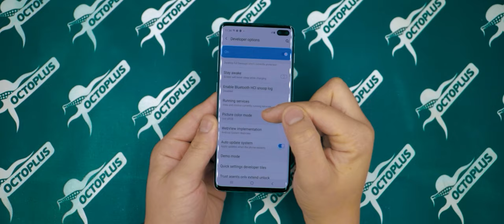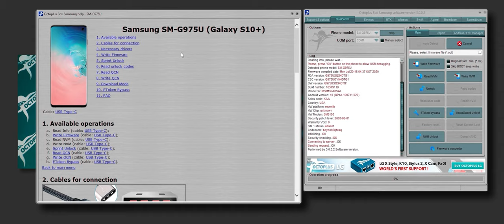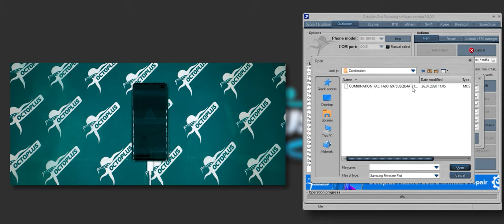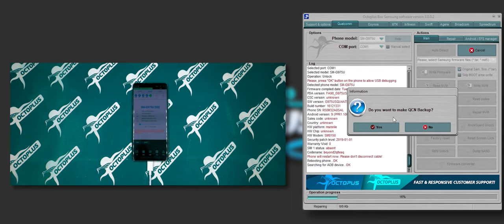Sprint Unlock via EToken Bypass [Samsung S10+ SM-G975U]